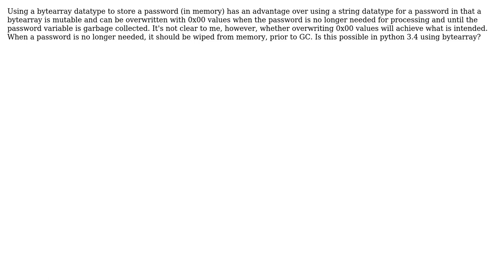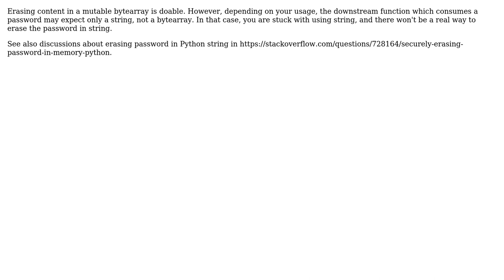Software Engineering: Using a bytearray rather than a string to store password in memory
With thanks & praise to God, and with thanks to the many people who have made this project possible! | Content (except music & images) licensed under CC BY-SA | Music | Images & others | With thanks to user RayLuo user Jules user Dowwie and the Stack Exchange Network Trademarks are property of their respective owners. You are responsible for your own actions.